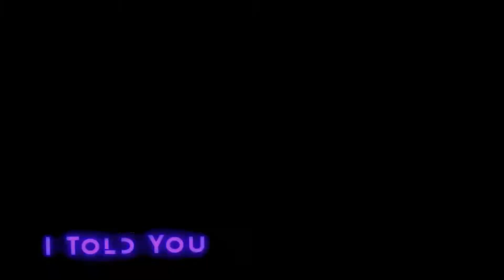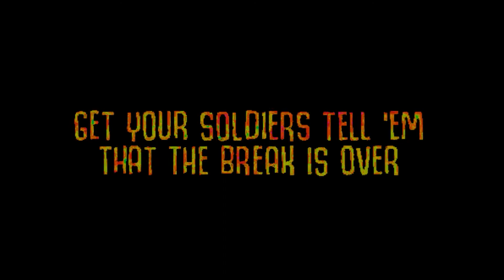GTA 5 - FIVEM [montage]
request to watch at 1080p 60
i shrink the file size thats why quality is little bit bad!!!

software: adobe after effect